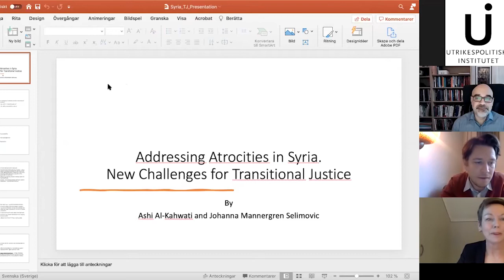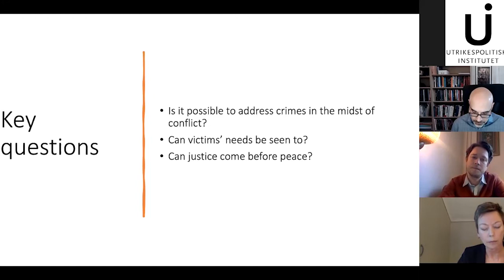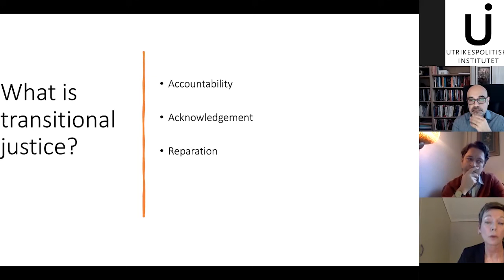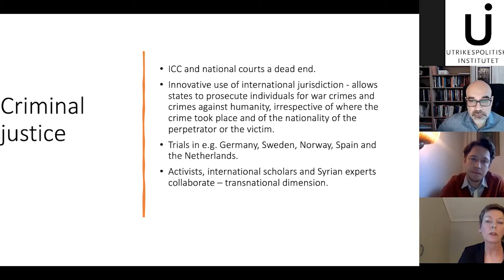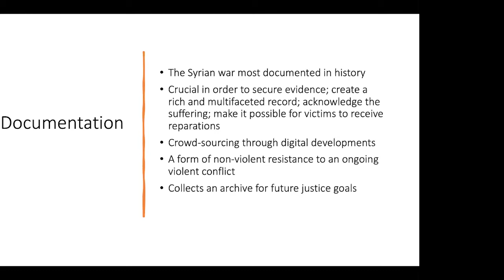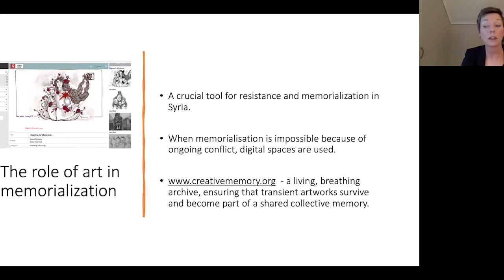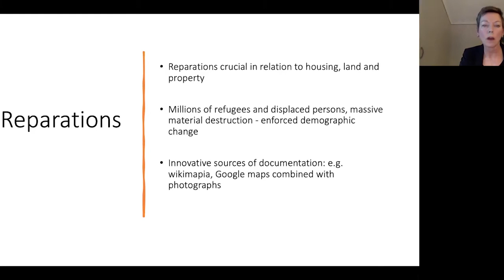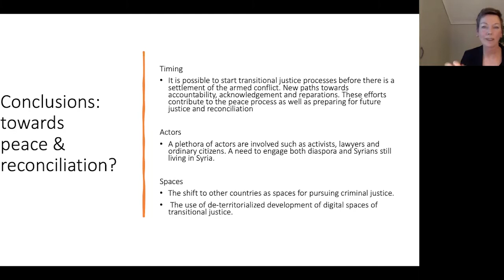The Future of Syria: prospects for justice, peace and reconciliation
What is the future of Syria and its people? Can peace be achieved, or will the fault lines of the conflict solidify with Assad maintaining his grip on power?

The war in Syria is now a decade old, with immense human suffering and destruction in its wake. More than 180,000 people have been killed, 11 million displaced, and more than 100,000 have been forcibly disappeared.

While the several groups involved have committed human rights violations, the Assad government's stand out, having used torture, barrel bombs, killing civilians indiscriminately, and besieging populations in the opposition's areas.

Since 2011 there have been efforts by the international community to negotiate peace but with little success. At the same, Syrian civil society actors and diaspora are pursuing ways to hold the government accountable for their crimes. Whether this is through a truth and reconciliation committee or an international legal tribunal depends on the political conditions and the support given by the international community.

An online discussion with our experts on these critical issues.

Panel:
Aron Lund, Researcher at FOI in Stockholm and Fellow at The Century Foundation.

Dr. Johanna Mannergren Selimovic, Associate Professor in Peace and Development Research School of Social Sciences, Södertörn University and Senior Associate Research Fellow at UI

Laila Alodaat, MENA Director at Women's International League for Peace and Freedom

The conversation was moderated by Dr. Rouzbeh Parsi, Head of UI's Middle East and North Africa Programme.